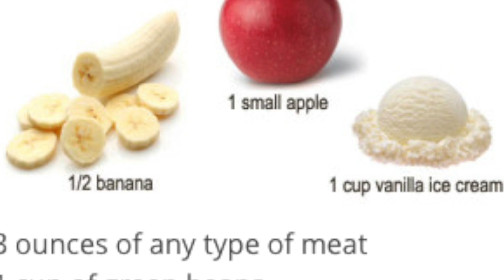Complete Beginners Guide Starting The Gym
The Complete Beginners Guide How To Start The Gym.

Great Training and Nutrition Tips for Beginners.